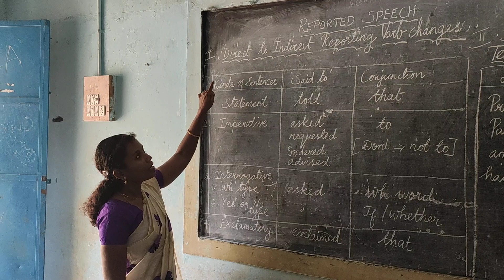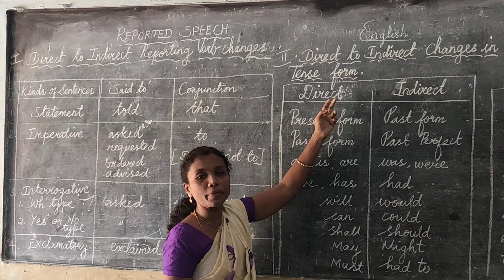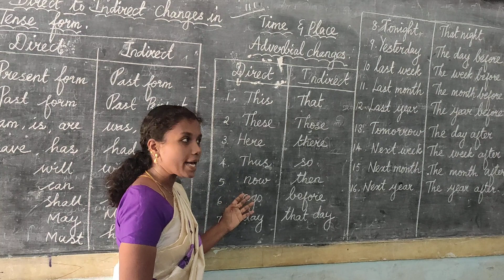🙂DIRECT INDIRECT SPEECH GRAMMAR SONG🙂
u can easily memorise this grammar part